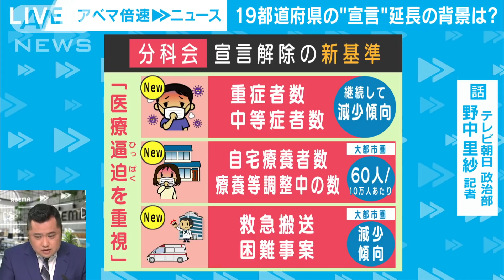ウィズコロナへ・・・「行動制限の緩和」とは【記者解説】(2021年9月10日)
政府は緊急事態宣言を東京や大阪など19都道府県で
9月30日まで延長する方針を決定しました。

一方、ワクチン接種が行き渡る11月をめどに
緊急事態宣言下でも会食や県をまたぐ移動などができる
行動制限の緩和策をまとめているということです。

緊急事態宣言延長の背景や
行動制限緩和策の具体的な中身などについて
テレビ朝日政治部の野中里紗記者が解説します。

Q.緊急事態宣言が東京・大阪など19都道府県で延長になった背景は？
Q.何度も延長されている緊急事態宣言、政府からはどんな声が上がっている？
Q.国内のワクチン接種状況はどうなっている？
Q.政府案で行動制限は、どう“緩和”される？
Q.「ワクチン接種証明書やワクチンパスポート」具体的にはどんなもの？
Q.行動制限の緩和、タイミングはいつ？
Q.年末年始に向け、人流が増えるイベントなどへの対策は？
Q.3度目のワクチン接種に向けた動きは？
Q.退陣表明した菅総理、会見で何を語る？
Q.菅総理が“支持”を表明する可能性は？

◆その他の記者解説はABEMAビデオでいつでも視聴可能！視聴する▷